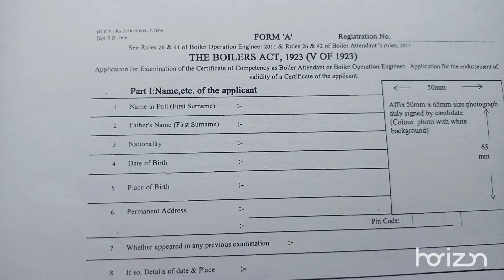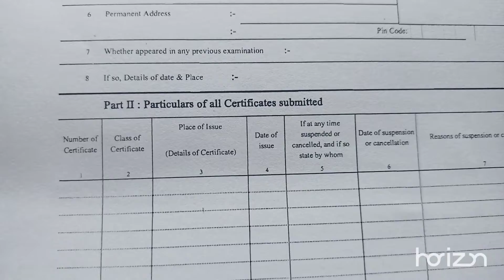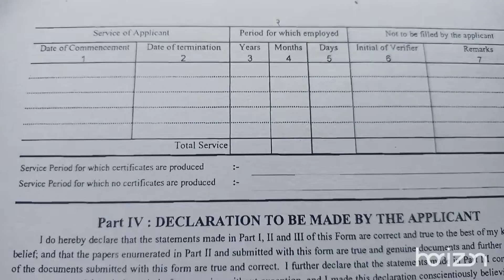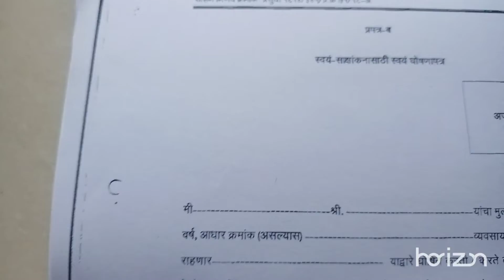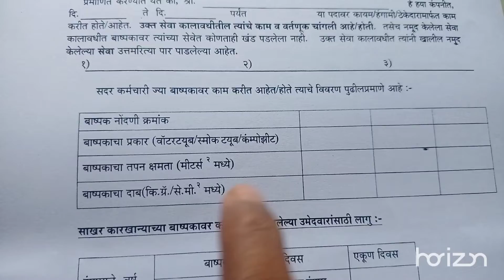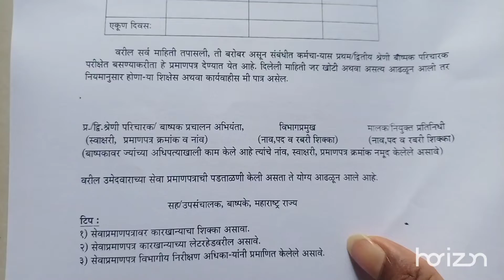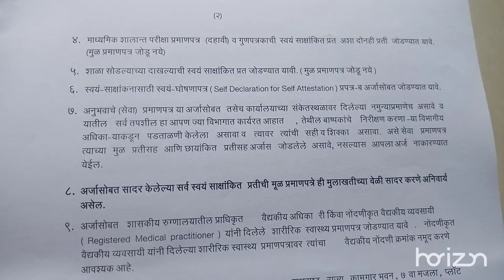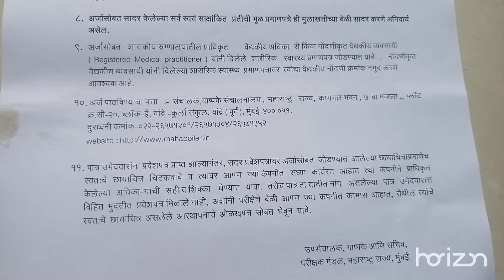Boiler operater exam first and second class maharashtra Mumbai board 2022